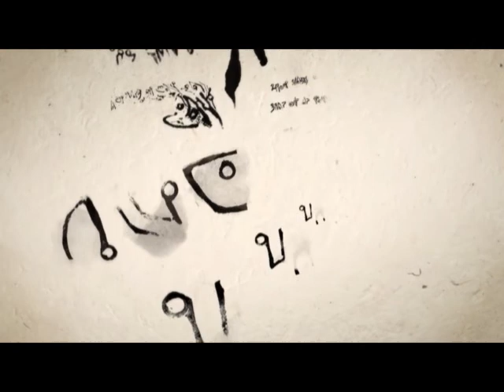Dead Space 2 Trailer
Let´s Play Dead Space 2 Trailer

wenn ihr das Spiel haben wollt dann kauft es im Original!